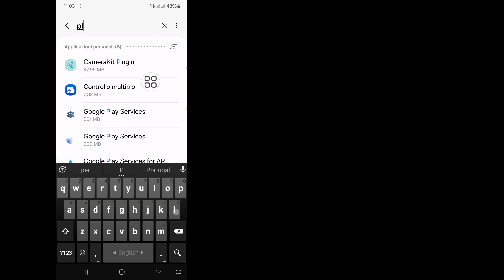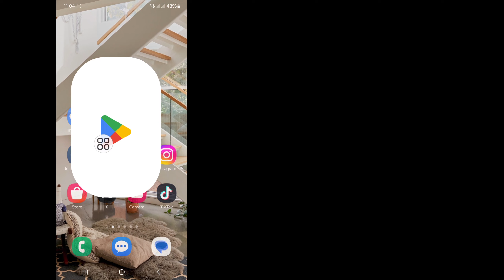Come risolvere il problema in sospeso del Play Store 2024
Come risolvere il problema in sospeso del Play Store 2024 |  Risolto il problema di download in sospeso da Playstore

Qui in questo video ti mostrerò [Come risolvere il problema in sospeso del Play Store 2024|]. questo video con attenzione e non saltare questo video se salti questo video non capirai molto bene, quindi se hai qualche problema puoi chiedermelo  e commenta qui sotto, cercherò di risolvere il tuo problema se ti piace questo video, quindi premi Mi piace e iscriviti al mio canale, grazie.🙏

 Domande correlate:

 come risolvere il problema in sospeso del Play Store,

 come risolvere il download in sospeso del Play Store,

 come risolvere il problema del Play Store in sospeso,

 come risolvere l'errore in sospeso di download del Play Store,

 come risolvere il problema in sospeso del Play Store malayalam,

 come risolvere il problema con Play Store, impossibile scaricare app in sospeso,

 come risolvere il problema in sospeso del Play Store in Telugu,